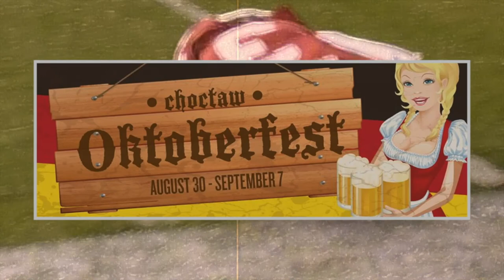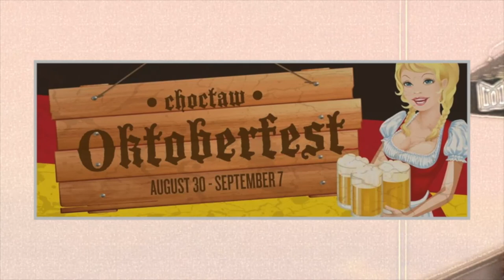OU Football Preview Show 2013 # 5 Louisiana Monroe Preview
Rick Heath and Al Eschbach discuss the Sooners' Off Season QB battle in which Freshman Trevor Knight earned the starting spot over Junior Blake Bell.  Can the Sooner Defense contain Kolton Browning the All Sunbelt Conference QB from a year ago.  The Warhawks have 17 returning starters from a 2012 team that played in the school's first ever bowl game.